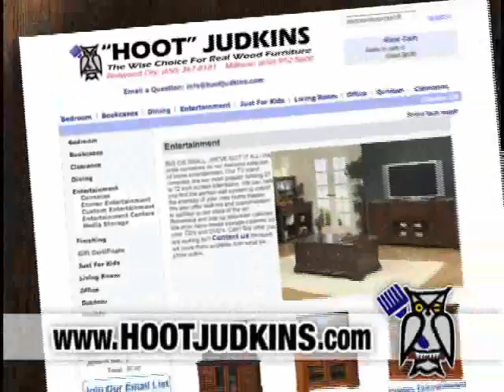February 2011 TV Ad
Hoot Judkins Furniture TV ad produced by Elkins Advertising.  Featuring real wood furniture on sale in Redwood City and Millbrae, CA.